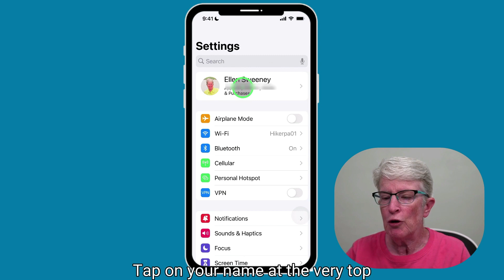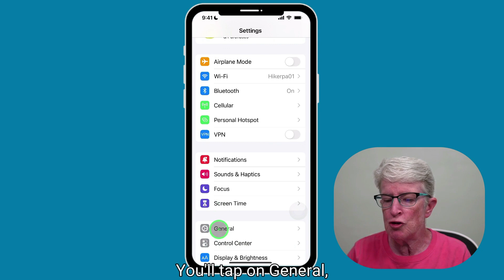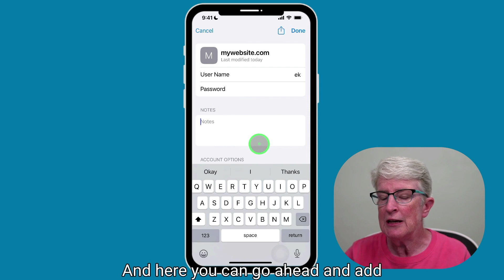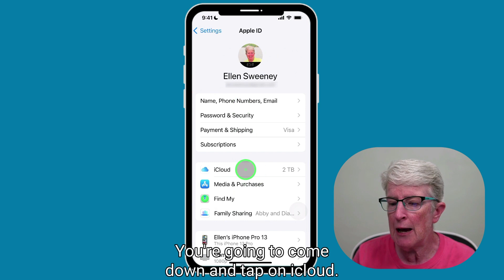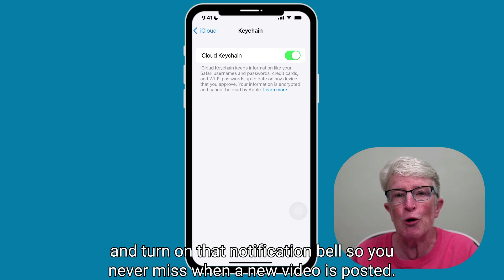How To Manage Secure Notes in iCloud Keychain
When Apple dropped iOS 15.4 there were lots of new features. One of these is the ability to add secure notes to your passwords saved in iCloud Keychain. This should help make it easier for you to remember your various online accounts, and if there's something important about that account, you can make a note of it!
As expected, the notes you add to your passwords can only be accessed after you authenticate with Touch ID or Face ID.

How To Master iCloud Keychain to Keep Your Passwords Safe and Secure

Where can you find me on the web and access more tips!

My Apple Products:
AirPods Pro
AirPods 3rd Generation
2020 iMac Pro 512
2021 Apple iMac M1 512
2021 iPad (wi-fi) 64gb
2021 iPad Pro (wi-fi) 128gb
Apple Watch SE 40mm
Apple Watch Series 7 41 mm
2020 MacBook Air M1 256gb
Apple AirTag 4 pack
Apple Pencil 1st generation
Apple Pencil 2nd generation